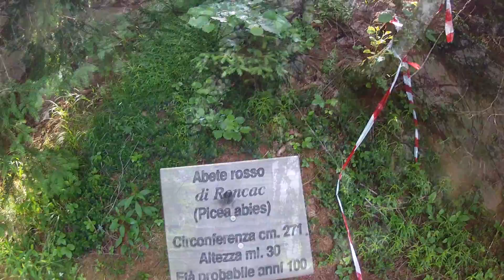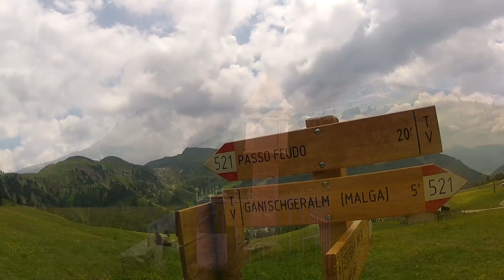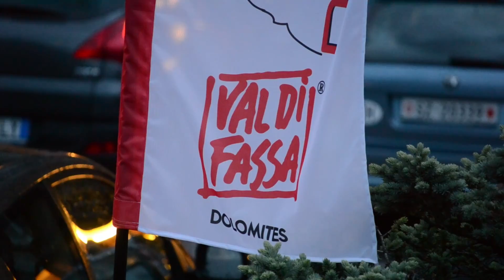bikersincresta.com - Tour Latemar mtb Antiorario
Grande itinerario intorno al massiccio del Latemar, percorso vario e sempre pedalabile. Pur non essendo un tour estremo serve comunque una buona preparazione in quanto ci sono tratti di dura salita e discese con tratti tecnici in single-track.